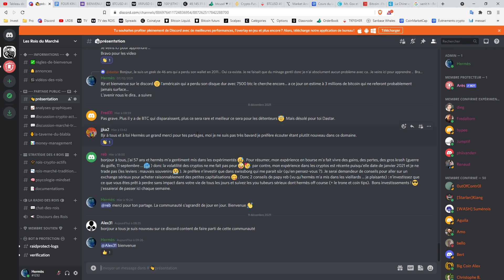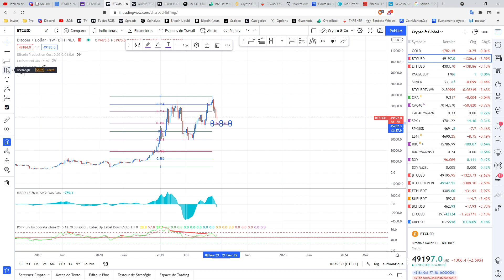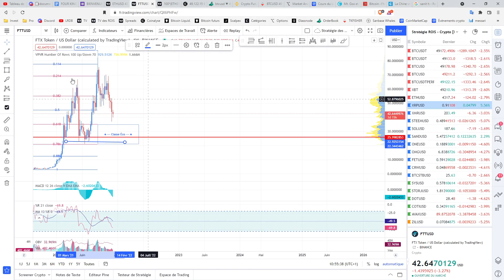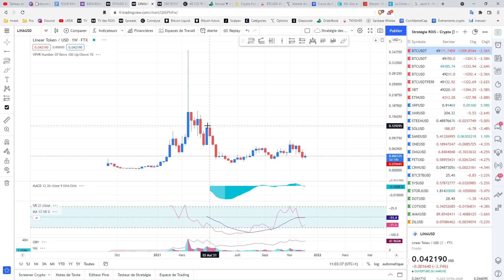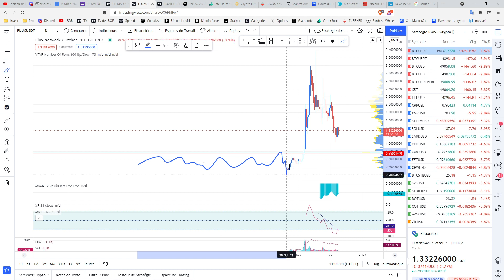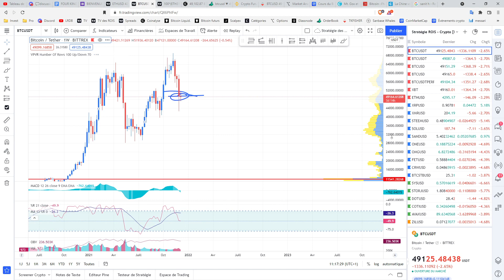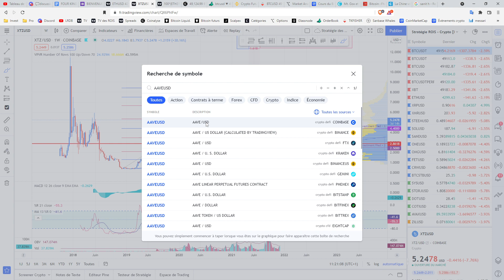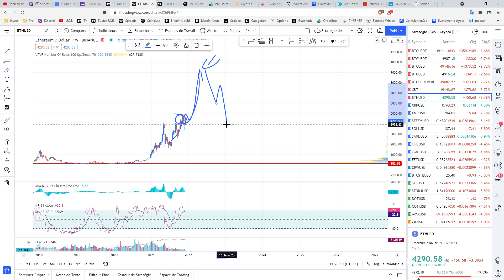🔥 BITCOIN - CHUTE POUR CE WEEKEND ! 👑 Analyse Bitcoin FR ⚡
Les Crypto-Monnaies et actifs prometteurs abordés aujourd'hui:
♦️ Bitcoin [BTC]
♦️ ♦️ Crypto ETH
♦️ Crypto FTT
♦️ ♦️ Crypto FIL
♦️Crypto LINA
♦️♦️ Crypto VET
♦️ Crypto FLUX

1️⃣  Améliorer la Stratégie des 4 rois et découvrir sa propre stratégie moyen et long terme.
2️⃣  Partager essentiellement des analyses graphiques
3️⃣  Echanger sur les fondamentaux du Marché "Traditionnel"  et des "Crypto-actifs"
4️⃣  Suivre les mouvements de Capitaux au niveau macro-économique
5️⃣  Survivre et gagner sur les marchés à Moyen et long terme.

Top 30 crypto monnaie analysée régulièrement dans les Rois du Bitcoin :
Bitcoin BTC
Ethereum ETH
Binance Coin BNB
Cardano ADA
Tether USDT
Solana SOL
Ripple XRP
USD Coin USDC
Polkadot DOT
Dogecoin DOGE
Terra LUNA
Uniswap UNI
Avalanche AVAX
Binance USD BUSD
Chainlink LINK
Algorand ALGO
Litecoin LTC
Bitcoin Cash BCH
Axie Infinity AVAX
Polygon MATIC
Cosmos ATOM
Internet Computer ICP
Tezos XTZ
Filecoin FIL
Stellar XLM
VeChain VET
Tron TRX
Dai DAI
Theta THETA